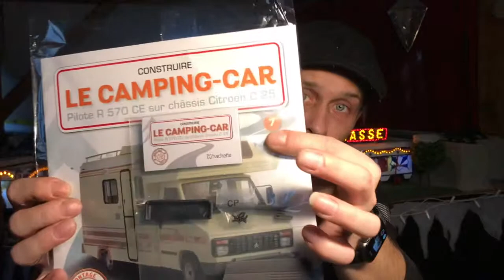Le Camping Car Update & Amewi Bagger 1580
Mal ein kurzes Update zu Le Camping Car und eine Vorstellung vom Neuzugang im Hause Jack Family Modellbau!

Musik - iMovie